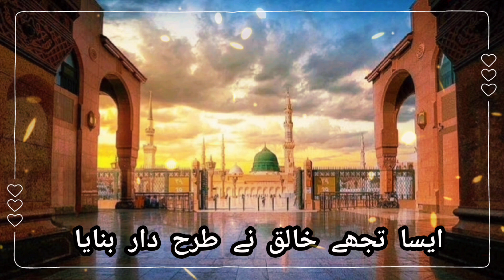Aisa Tujhe Khaliq Ne Tarah Banaye || Madnitv || Heart Touching Natt || New Klaam || Liyaric Video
Thanks friend for your unconditional love, today's video Aisa Tujhe Khaliq Ne Tarah Banaye || Madnitv || Heart Touching Natt || New Klaam || Liyaric Video on your channel MADNI TV || Madni Tv

Assalamualaikum friends Today, we are sharing with you the recitation of the Natt with good Voice scenes. We will make a video for you daily.

Our channel Madni Tv is full of interesting information and interesting facts waitrai aur best to provide you this informative videos so that you can enjoy watching it and increase your your knowledge۔
Madni Tv
Madina Yad Aya ha
Madina Natt
Natt
Natt Sharif
Natte
Natt Sharif 2022
Natt Production
Hearttouchingklam
Heart Natt
Emotional klam
Emotional natt
Natt
Klam emotional
New Natt
Hearttouchingnatt
Natt Heart
Natt 2022
New Natt 2022
Emotional Dua
Dua
Dua Emotional
newklam heart touching klam
nahi ha koi
Duniya me hmara ya Rasool Allah
nahi ha koi Duniya me hmara ya Rasool Allah

More Videos From Madni Tv 📷

Thandi Thandi Hawa Haram Ki Hai || Madnitv || Heart Touching Natt || Thandi Thandi Hawa || New Klam

Tajdar-e-Haram Ae Shahenshah-e-Deen || SALAM || MadniTv || Best New Naats 2022 || LYRICS || drood ||

Meri Ulfat Madine Se Yunhi Nahi || Madnitv || Heart Touching Natt || Madina Ki Yaad Me || Meri Ulfat

Habibe Khuda Ka Nazara Karoon Main || Madnitv || Heart Touching Natt || Habeeb E Khuda || New2022 ||

Hale Dil Kis Ko Sunain Naat || Madnitv || Heart Touching Natt || Madina Ki Yaad Me || Hale Dil ||